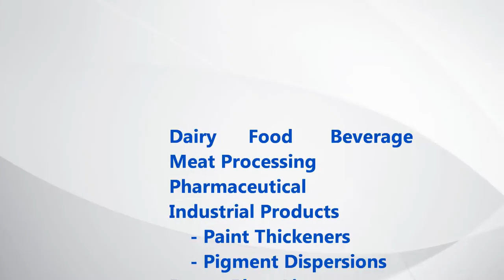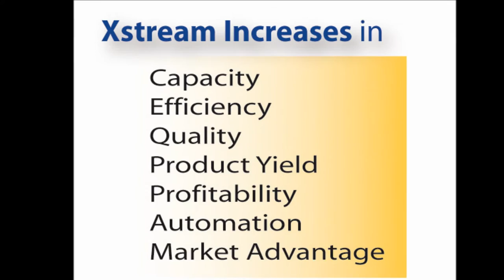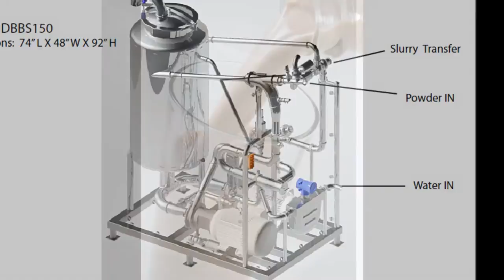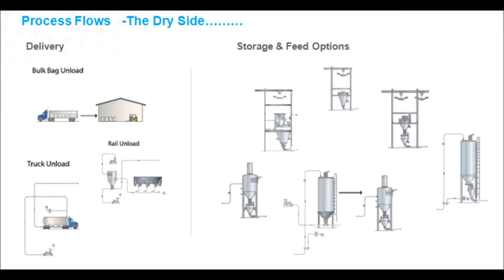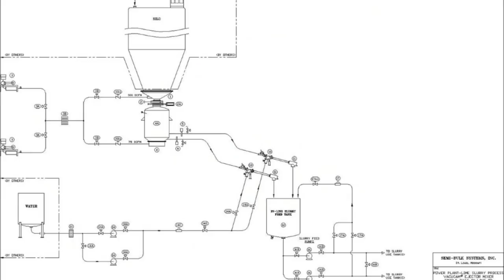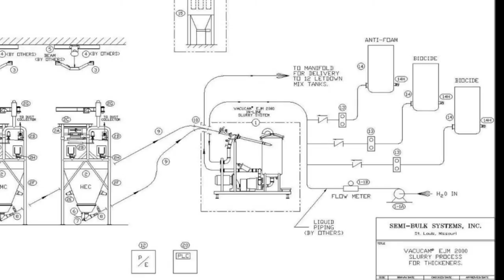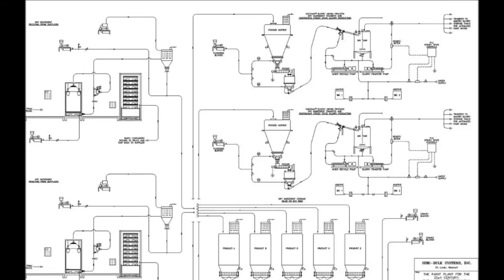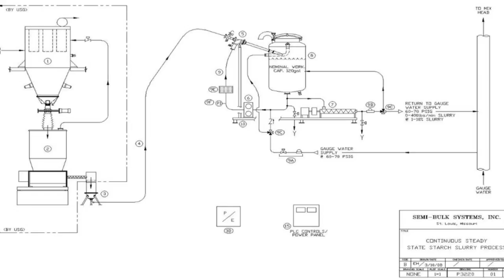SEMI-BULK SYSTEMS Corporate Overview